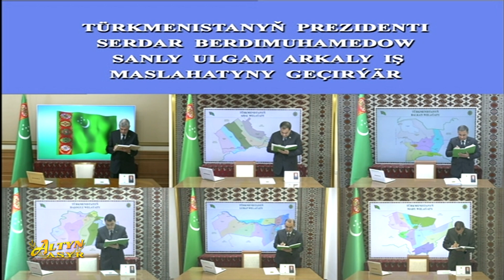Watan habarlary 10 07 2022ý